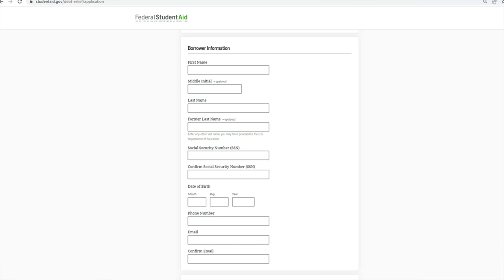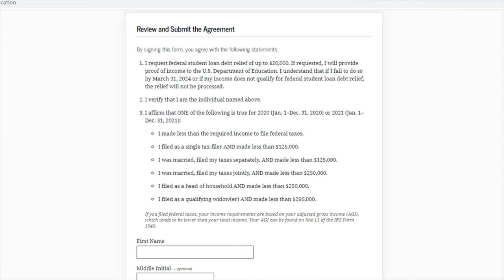Federal Student Loan Relief Program Launches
Financial expert Terry Savage answers your questions about new federal student loan releif.